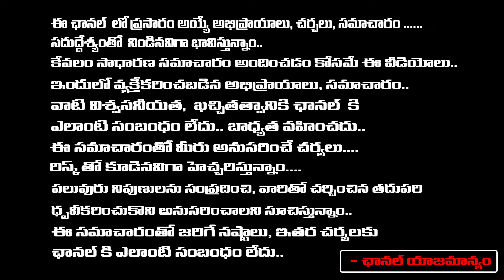Director Geetha krishna About tv9 rajinikanth Intaraction with KTR | First telugu